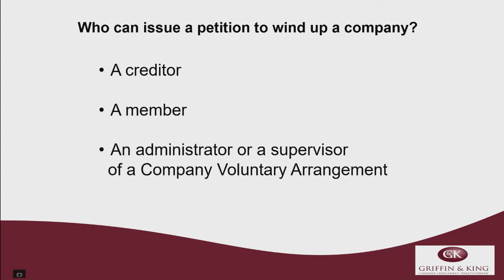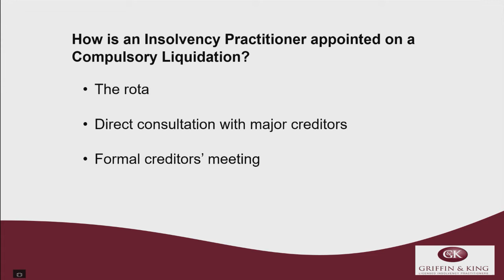Creditors Voluntary Liquidation & Compulsory Liquidation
Griffin and King Insolvency Practitioner's Tim Corfield explains the difference between Creditors Voluntary Liquidation and Compulsory Liquidation.

Get help from the Licensed Insolvency Practitioners Griffin and King now.

Help from the experts, NOW!

Sometimes, there is only one solution for a failing business - a dignified and orderly complete cessation of trade. If the hole is getting bigger, STOP DIGGING!

But, if there is a core business that is profitable, or potentially profitable we will help you make the decisions that can turn your company around. This may, or may not involve a formal insolvency procedure.

Trust us to use our skills and expertise and work with you to tailor a plan that is right for you and your business.

Take a positive step towards changing your life. We're here to help you.

Let’s connect!